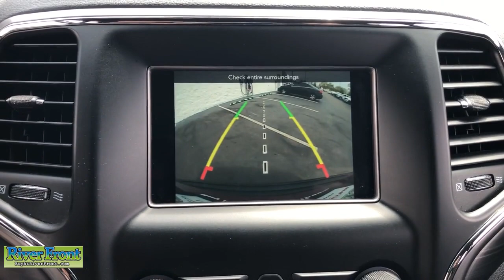2020 Jeep Grand Cherokee St. Charles, Aurora, Glendale Heights, Naperville, North Aurora, IL R7164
Velvet Red Pearlcoat Used 2020 Jeep Grand Cherokee Laredo available in North Aurora, Illinois at RiverFront CDJR. Servicing the St. Charles, Aurora, Glendale Heights, Naperville, IL area.

CARFAX One-Owner. Clean CARFAX. Velvet Red Pearlcoat 2020 Jeep Grand Cherokee Laredobr4WD 3.6L V6 24V VVTbrbrBLUETOOTH, TINTED WINDOWS, ONE OWNER!, CLEAN CARFAX!, BACKUP CAMERA, BLINDSPOT MONITORING!!!, PARKSENSE!!!, 4WD, Bright Side Roof Rails, ParkView Rear Back-Up Camera, Power 4-Way Driver Lumbar Adjust, Power 8-Way Driver/Manual Passenger Seat, Quick Order Package 2BE Laredo E.brbrOur mission is to earn the customer's loyalty by delivering sales and services experiences with high quality, excellent value, integrity and enthusiasm. We function as a team, work ethically and focus on meeting and striving to exceed the expectations of our customers.brbrWe are open and ready to assist in your vehicle purchase! Odometer is 17756 miles below market average!